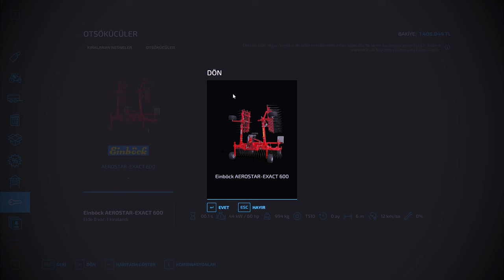TARLALARA BULAMAÇ ATTIK / MISIRI ÇAPALADIK /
MERABA.! ARTIK BİZ DE GIANT SOFTWARE İLE İŞ ORTAĞI PARTNERİYİZ. BU BAŞARI SİZ DEĞERLİ TAKİPÇİLERİMİZ SAYESİNDE GELDİ. İNŞALLAH HEP BERABER DAHA BÜYÜK BAŞARILARA İMZA ATACAĞIZ.
      ARTIK DESTEĞİNİZE HER ZAMANKİNDEN FAZLA İHTİYACIMIZ VAR. BİZLERİ BU ZAMANA KADAR YALNIZ BIRAKMADINIZ BUNDAN SONRA DA YALNIZ BIRAKMAYACAĞINIZDAN EMİNİZ.
      55_RAGNAR EKİBİ OLARAK SİZLERE SONSUZ TEŞEKKÜR EDER BİRLİKTE NİCE BAŞARILARA ULAŞMAYI DİLERİZ...
BİZLERE DESTEK İÇİN OYUN SATIN ALIMLARINIZDA AŞAĞIDAKİ LİNKLERİ REFERANS OLARAK KULLANABİLİRSİNİZ.

farming simulator,
farming simulator 22,
farming simulator 2022 nasıl indirilir,